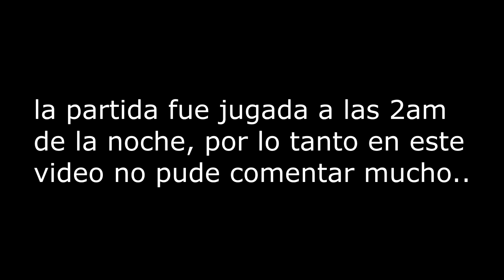60 KILLS EN SQUAD A LAS 2AM DE LA NOCHE EN WARZONE - ETJN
Bienvenido a un nuevo video de WARZONE, hoy les traigo una partida un poco dinamica y tambien extraña ya que es la vez que logro mas kills en squad con 60 kills en total todos nos hicimos mas de 10kills, espero les guste un like y sub se agradecen.!
Stas de WARZONE
2.42 KD
63 WINS
PC SPECS
-MSI GF65
-512 GB SSD
-Airixis - Green Light [Bass Rebels Release]
-Jay Sarma & HHMR & Sergius - This Feeling [Bass Rebels Release]

I am not owner of any music used in this video